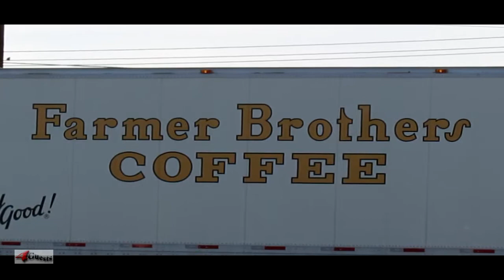Farmer Brothers Coffee Semi-Truck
High definition [HD] video, a Farmer Brothers Coffee Truck, seen here in northern Arizona, Mohave Desert.  Have you spotted the Farmer Brothers Coffee Truck?  Thanks.  Farmer Bros Trucking, Truck Driving Job.

Peace,